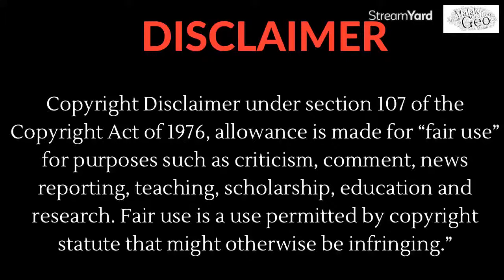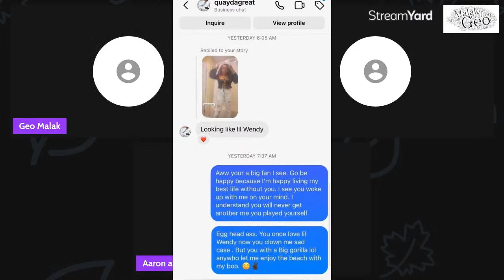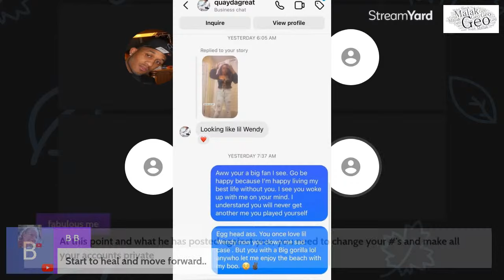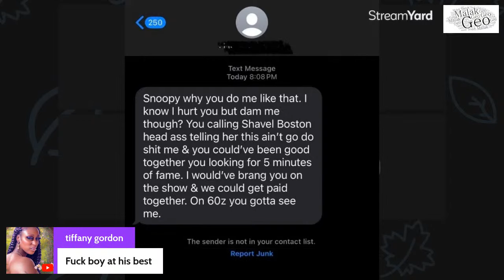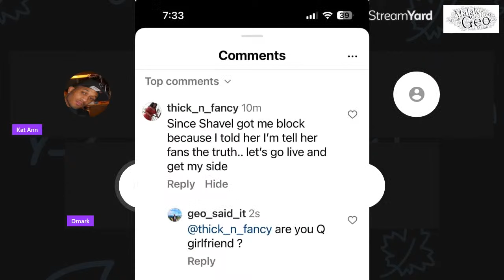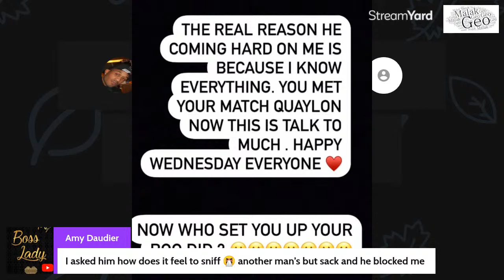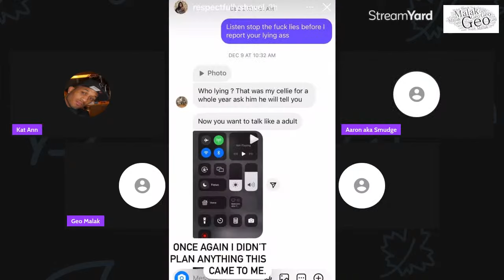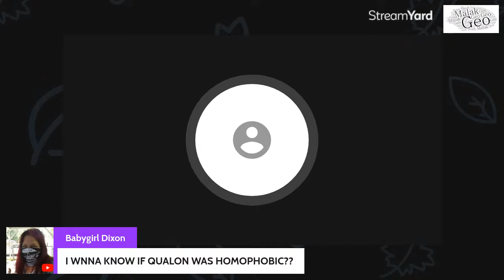Shavel, DMARK and Aaron talk about recent events….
Shavel, DMARK and Aaron talk about recent events…. (With receipts!)